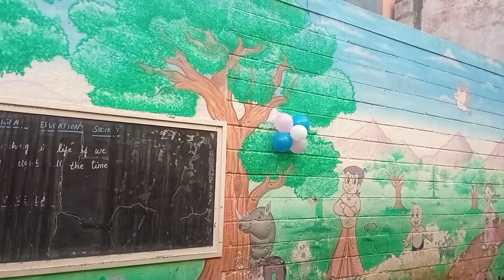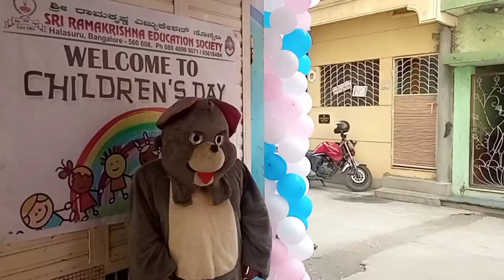children's day তে যা করলাম মেয়ে তাই দেখে অবাক হয়ে গেল